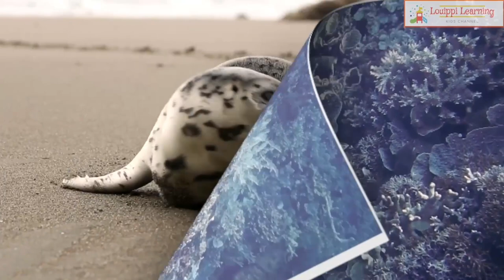[English] フラッシュカード メドレー どうぶ つ1 赤ちゃんと 子供が喜ぶ 動物 海の生き物 幼児向け Animal Flashcards for toddler and kids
英語版 どうぶつフラッシュカード メドレーです。
子どもが喜ぶ 動物や 海の生き物のフラッシュカード連続メドレー。
フラッシュカード では大量の記憶を一気にインプットすることで右脳を活性化させます。カードの絵を見せながらその言葉を聞かせることで、右脳の映像を処理する能力と、左脳の言語で理解する力を育てます。
大人気！幼児向けフラッシュカード再生リストはこちら☆毎日一本やってみよう↓↓